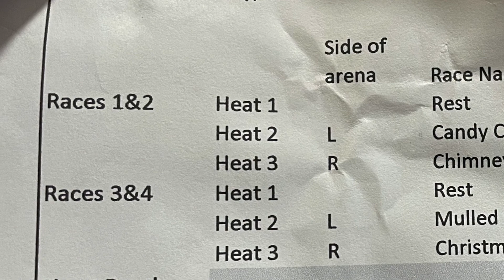Junior pony club mounted games Xmas special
Lucy takes chatty to Mounted games event.